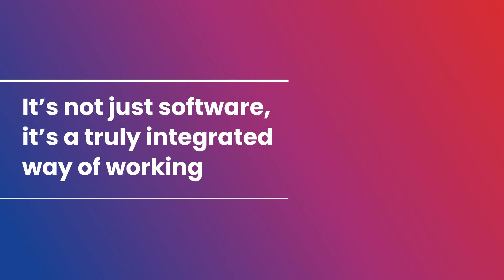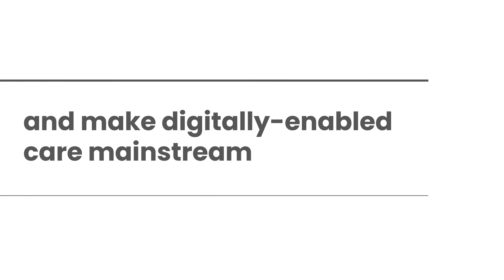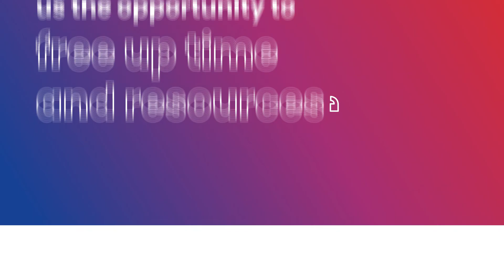Rio EPR System | Electronic Patient Record Database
Our Rio Electronic Patient Record (EPR) Software helps you to know more about your patients to deliver better care.
Configured to fit your requirements, we can help to enhance your digital maturity and measure your progress annually.
Connecting to your broader healthcare ecosystem, Rio ensures you have complete patient information, available anytime, anywhere.